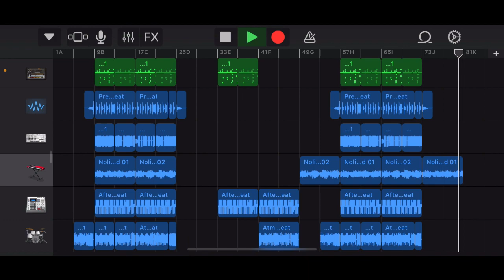【Part 40】Only Garageband / No Title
Link bio